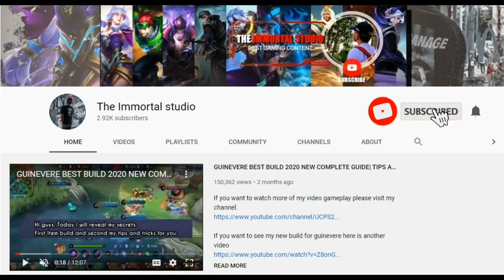GUINEVERE ICONIC PSYCHO BALL GAMEPLAY| BEST BUILD TO DEAL WITH TANKS & FIGHTERS| MOBILE LEGENDS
This video is about guinevere's build and tips and tricks in gameplay.

Guinevere solo savage
Guinevere best build
Guinevere tutorial
How to use Guinevere
Guinevere best build 2020
Guinevere solo gameplay
Guinevere gameplay
Guinevere combos
Guinevere athena asamiya gameplay
Guinevere iconic psycho ball
Guinevere athena asamiya